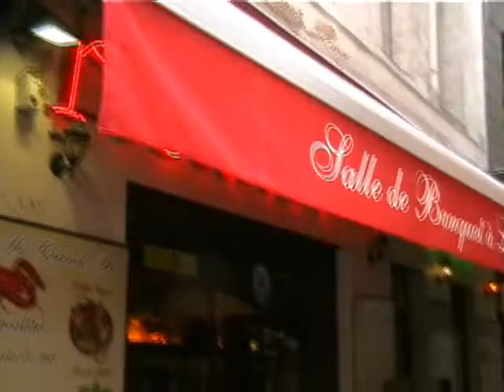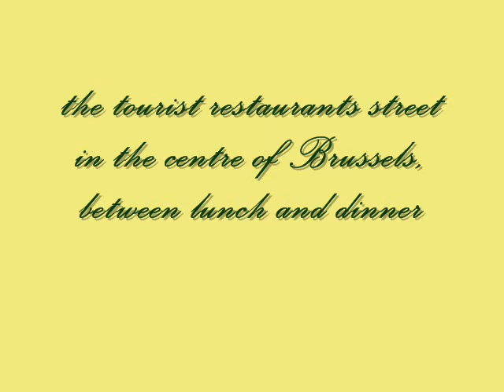brussels rue de bouchers 2011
the famous touristic street in the centre of Brussels, between lunch and dinner